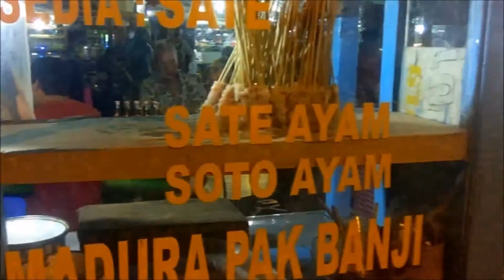Bali Local Expert, Sanur Village Stree food Tour & Experience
Food in Bali is extremely cheap. Starts from IDR 15K, as it’s the place where locals eat.
Sanur Village Street Food and night market tour is one of most popular itinerary that tourist want to do.

Discover the diverse and delectable local cuisine where you will see many kind of food stands, traditionally display tables and unique wooden food carts.

Our local tour guide will pick you up from your hotel in Sanur and Denpasar area and escort you to traditional night market for dinner experience with locals.

Fyi: By spending IDR 200,000 (USD 15.00) it would be more than enough to get great foods & drinks for the whole family (4 persons)

ITINERARY:

17.30 – 18.00 Hotel pick up at certain area.
18.30 – 20.30 Walking tour and Dinner at Sanur Night Market.
21.00 Finish and transfer back your hotel or next destination.